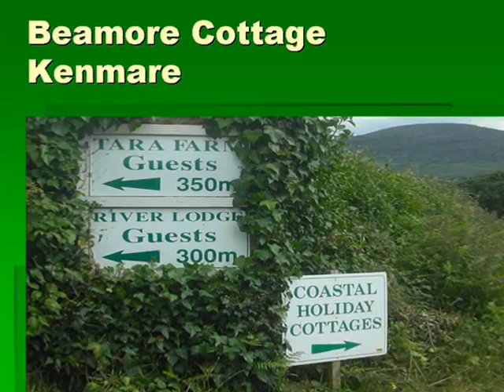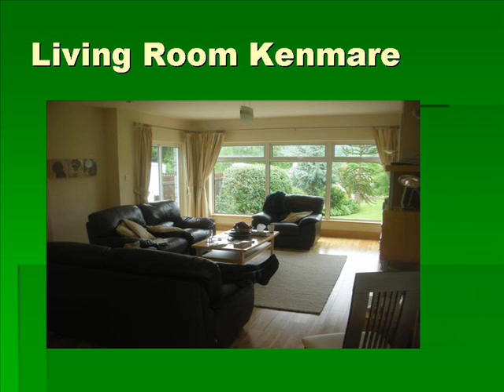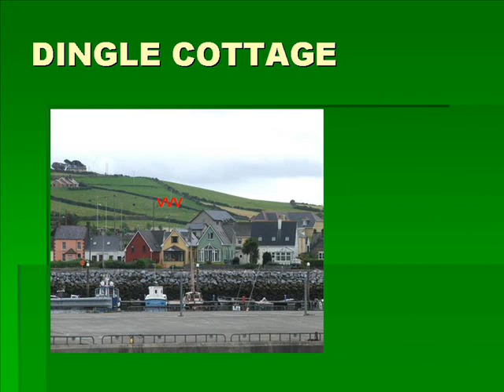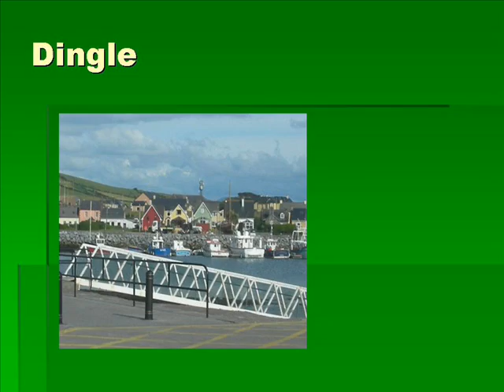Kenmare and Dingle Cottages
Kenmare and Dingle Cottages-Ireland 2008